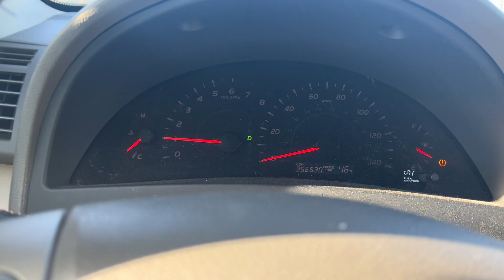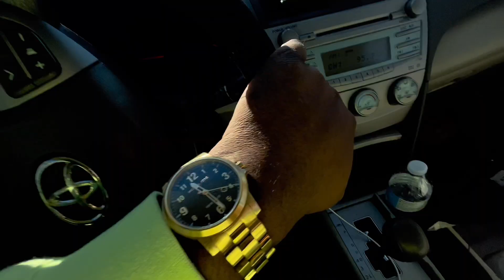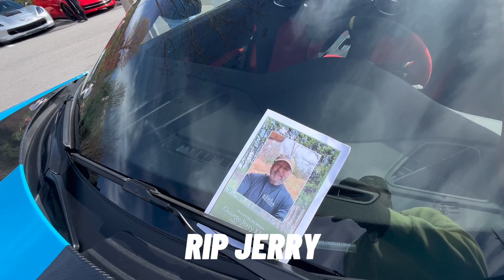MILLIONAIRES HOST CARS & COFFEE WITH AMAZING CARS! (MAGIC CITY OCTANE)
Instagram - Cars Of Magic City